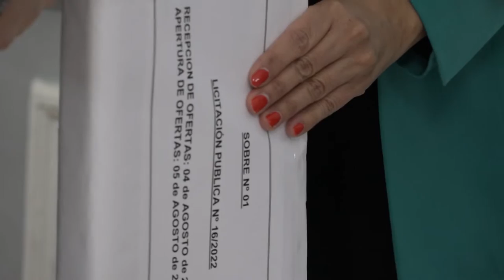MAS DE 100 FAMILIAS DE RIO NEGRO TENDRAN ACCESO A LA VIVIENDA PROPIA